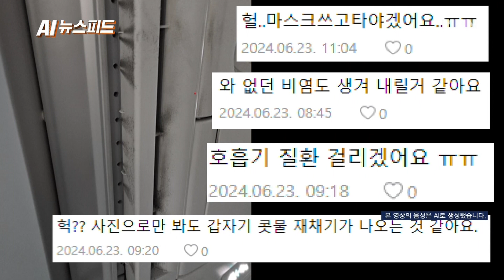여름 휴가 가야하는데 곰팡이 비행기라고? [AI뉴스피드]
시커먼 먼지가 덕지덕지 붙여있습니다.

에어컨 송풍구 앞부분으로, 운행 중인 비행기 좌석 위에 달린 건데요.

한 곳이 아니었습니다.

사진을 올린 글쓴이는 지난 22일 태국 방콕에서 인천으로 향하는 비행기 안이라고 설명했는데요.

"밀폐된 공간에서 범법 행위나 다름 없다"고 분통을 터트렸습니다.

누리꾼들도 "없던 비염도 생길 것 같다"며 "비행기에선 환기도 어려운데 걱정"이라는 반응을 보였고요.

이같은 논란에 해당 항공사는 주기적인 관리를 했지만 세밀한 관리가 부족했다며, 딥클린을 마쳤다고 밝혔습니다.

화면출처 : 온라인 커뮤니티 태사랑